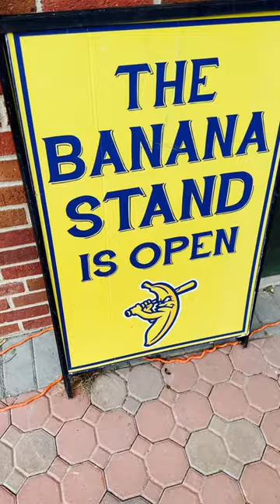We Visited The Savannah Bananas Merch Store! 🍌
While in Savannah, GA we visited Historic Grayson Stadium which is the home of the Savannah Bananas! The tickets for their games are super expensive so instead we visited their merchandise store inside the stadium! What cool Savannah Bananas items can you buy? Let's take a look!